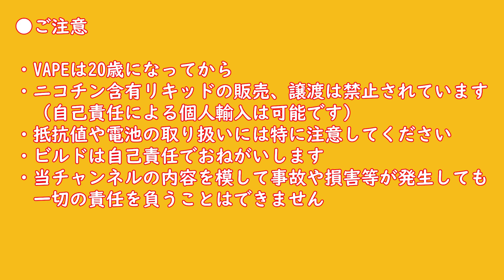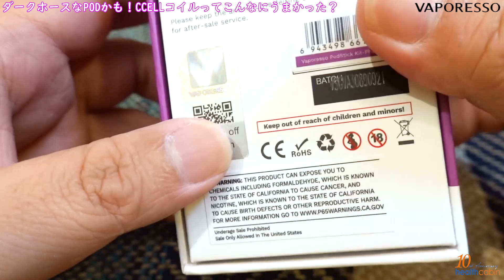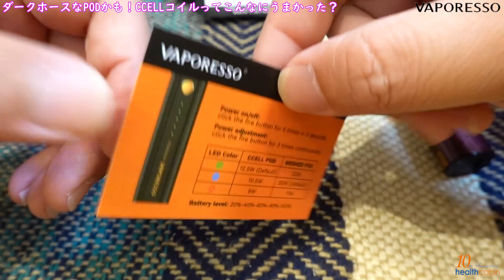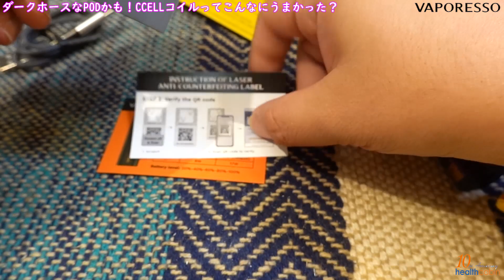【VAPE レビュー】PodStick このPOD、ダークホース！？CCELLがうまい！やすい！【VAPORESSO】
【PR】この動画はPRを含みます（ステマ規制対応表記です） 今回はHealthCabin様よりご提供頂きました、VAPORESSOのPodStickをご紹介！正直、期待していなかったのですが、これは気に入ってしまいました。
すいません。ほめまくりです。すみません！すみません！
めだまやきチャンネルのTwitterも見て頂ければ！何卒！なにとぞ！
■BGM提供

Ryuji.Miyamoto